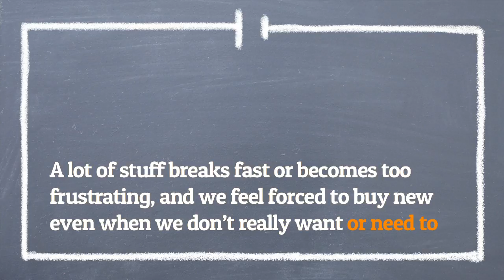The e-waste problem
We have a huge consumption problem.

Video made by Blossom Carrasco and The Restart Project.